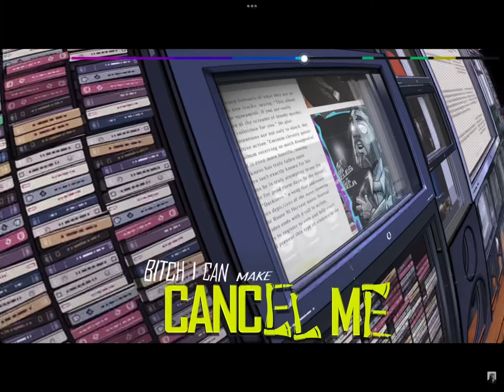booornana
eating pork rinds sword fighting in' pajamas